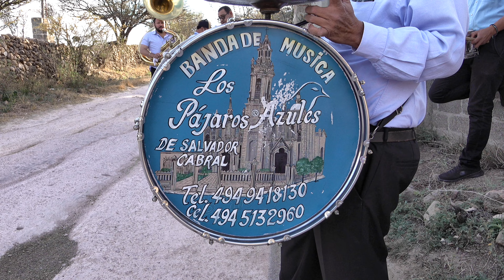Hay que contratar tamborazos locales de la comunidad - Pajaros Azules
Tradiciones y Fiestas De Rancho